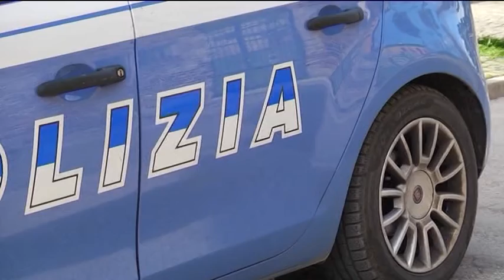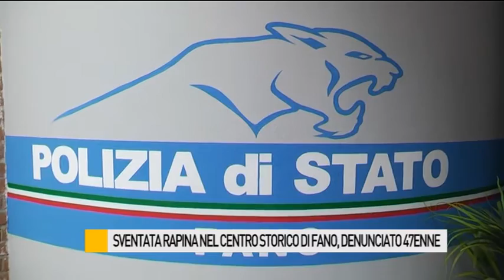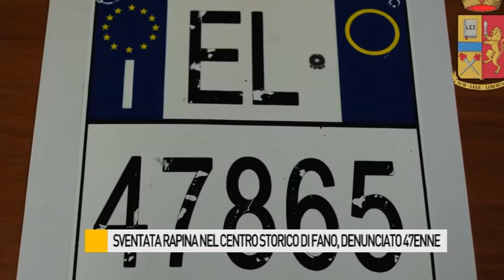Sventata probabile rapina ai danni di una gioielleria nel centro storico di Fano